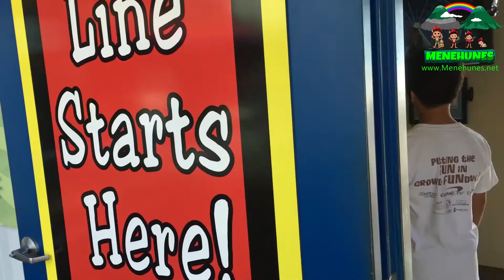The Menehunes at Seattle Pier and Pikes Place Market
In this video, The Menehunes went to Seattle Pier. It is also known as Pier 57, originally Pier 6. It is located in Seattle, Washington near the foot of University Street. Currently under private ownership, the pier is now a tourist attraction with gift shops, tourist attractions, and restaurants. Koko and Buddy saw Ellenos Real Greek Yogurt, Pikes Place Market and Captain America's Bike ride. In addition, they rode the famous Seattle Great wheel. It is a giant Ferris wheel with an overall height of 175 feet (53.3 m); it was the tallest Ferris wheel on the West Coast of the United States when it opened on June 29, 2012. Each car of the Ferris wheel can accommodate 8 people and you can ride it up to three times. The ride costs 13 dollars for teens and 15 dollars for adults. It was a great ride for the Menehunes.